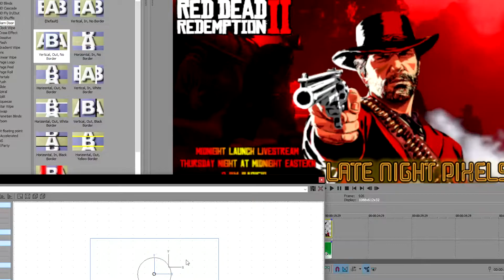Red Dead 2 Midnight Launch Announcement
The (cow)boys are back in town! Thursday night at Midnight Eastern, 9 Pacific. Probably will be a little 20-30 minute pre-show thing before then as well. Who's ready to see the horse-ball details?!

Just me? Alright.